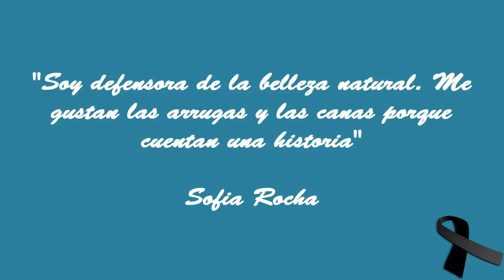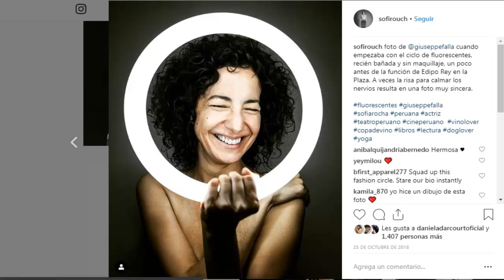TOP 5 | Fotos de Sofia Rocha con más 🧡 en Instagram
Quisieras que suba algún video en especial o que haga un TOP que te gustaría ver?, dejámelo en los comentarios, gracias.

cσρчяιgнτ Rajput Tops©
Rajput Tops™